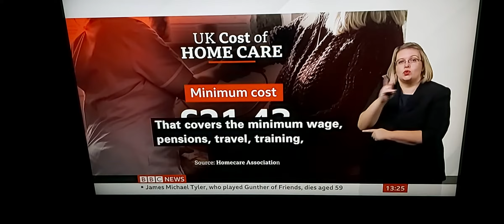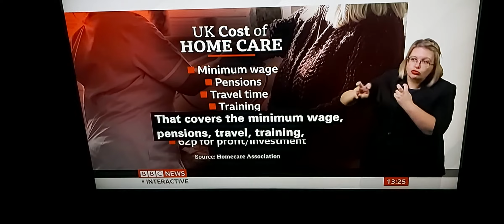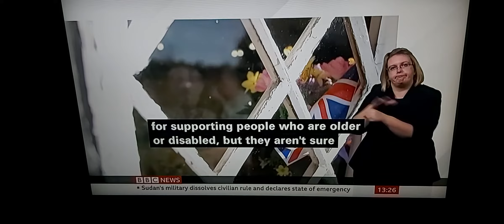New report says many councils are still not paying home care providers enough despite Govt's £162m !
BBC News at One with BSL interpreter on BBC News Channel on Monday 25th October 2021.

BBC Social Affairs Correspondent Alison Holt reports.

Denise Wickson, Senior Carer of TLC Homecare for 16 years.

Richard Walker, Chief Executive of Optimo Care.

Kelly Haygarth, Care Co-ordinator.

Dr. Chris Moss, Westmoreland Homecare.